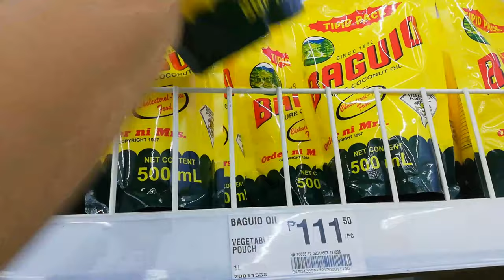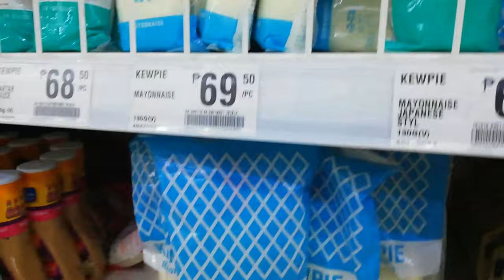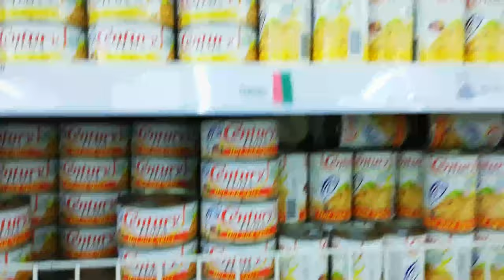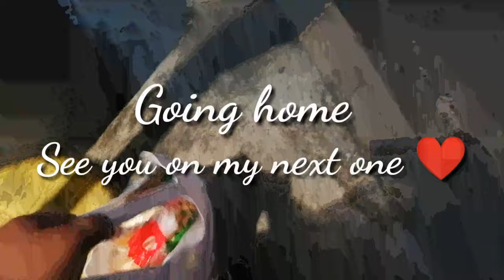Buying my Lowcarb food | VANE VILLANUEVA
Thanks jhas for my intro ❤️